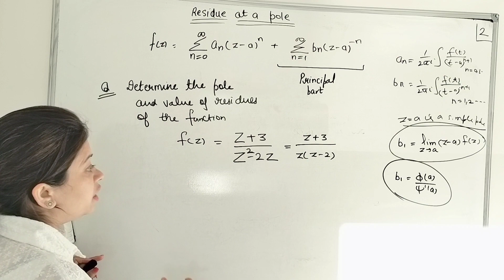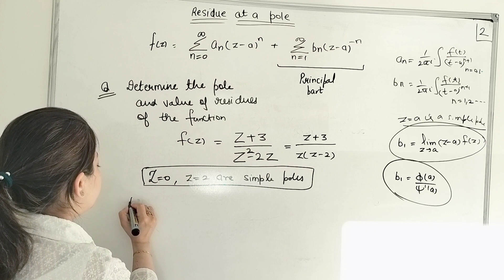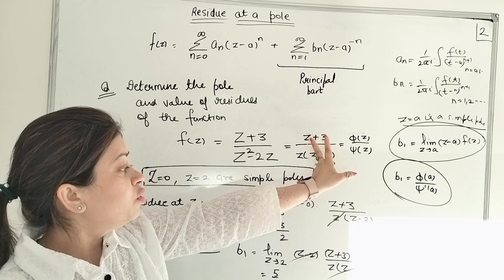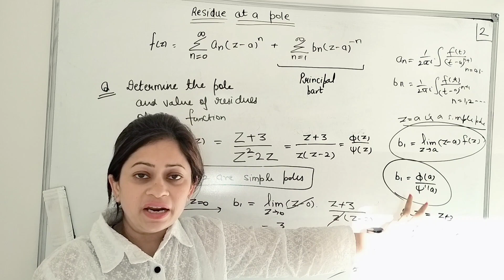Example of residue at simple pole